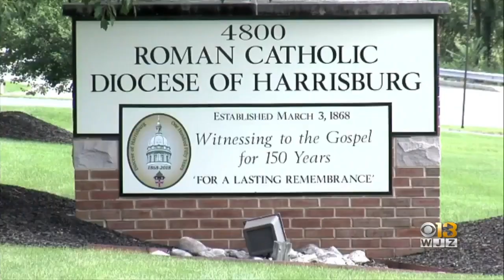US Catholic Bishops Convening Tuesday To Confront Sex-Abuse Crisis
The Mariott's guests this week are Catholic church's top managers in America.